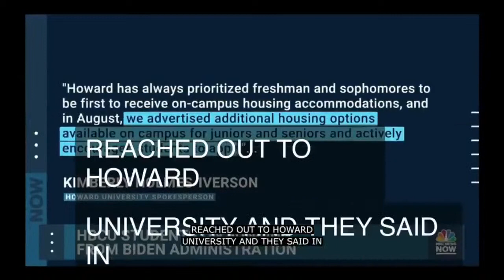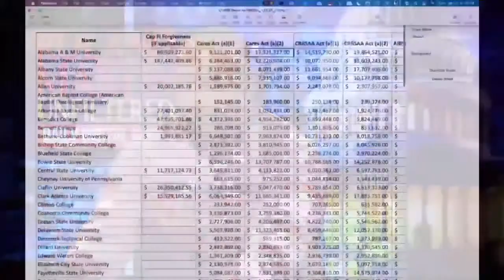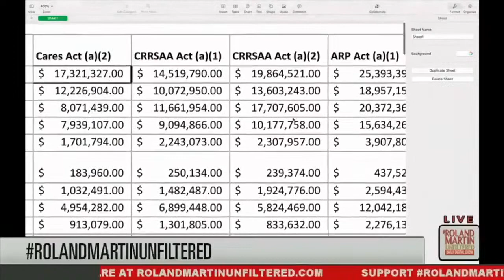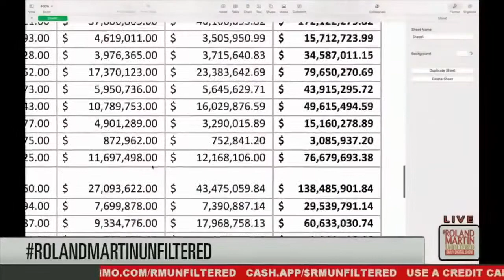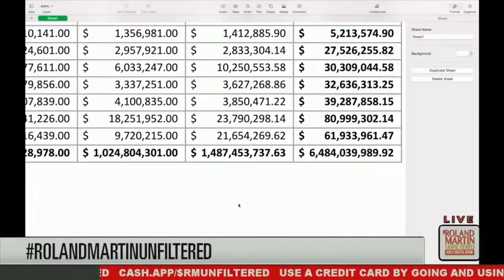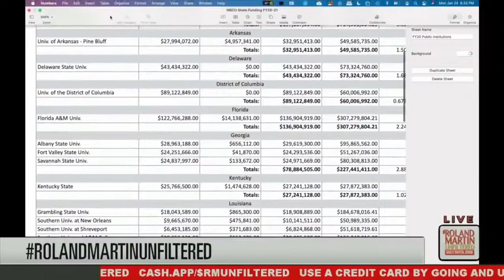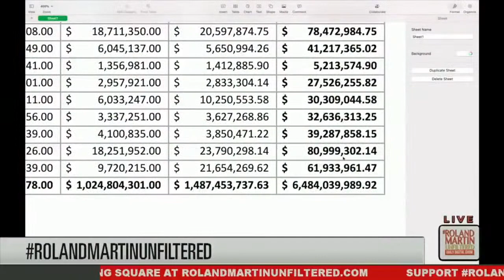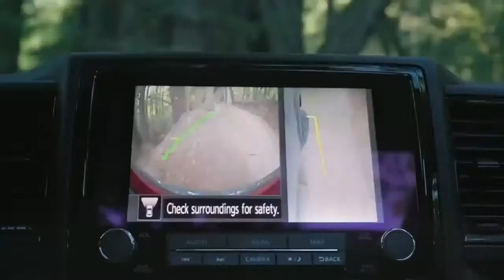WATCH: Roland ethers NBC, The Root for awful HBCU stories; they got $6.5 billion last two years